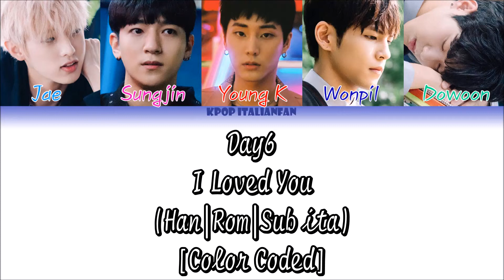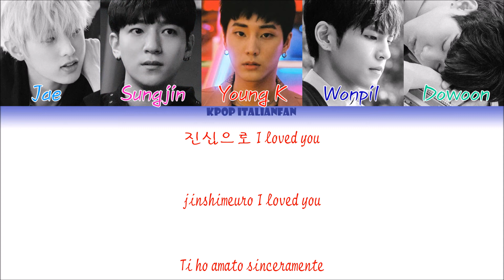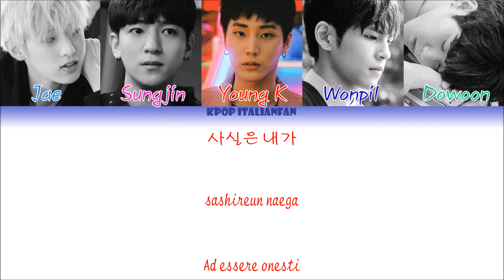Day6 - I Loved You (Han|Rom|Sub ita) [Color Coded]